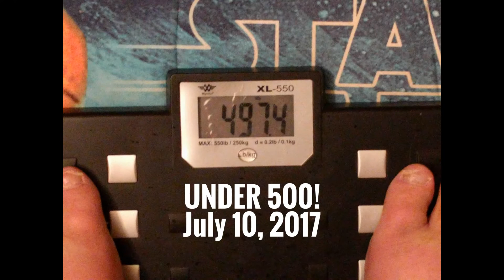DJ Switch Health Vlog #38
"In which I have some news ..."